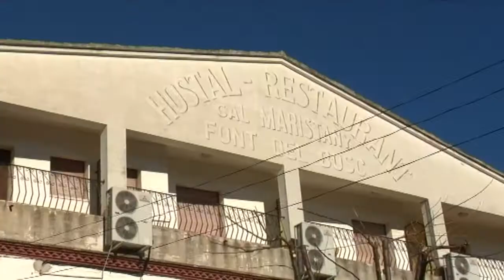La Font del Bosc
Cartografies audiovisuals a Mediona protagonitzades per la gent gran del municipi: La Font del Bosc (Mediona).